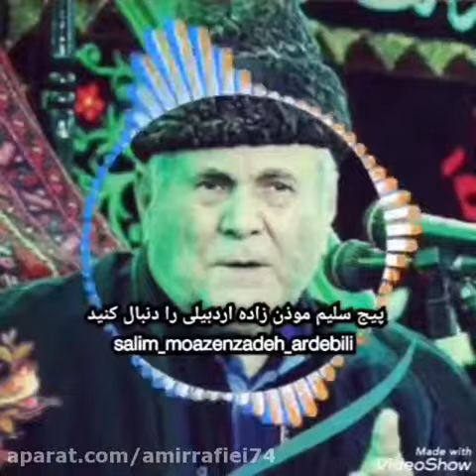حاج سلیم موذن زاده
نوحه حاج سلیم موذن زاده. لطفا سابسکرایب